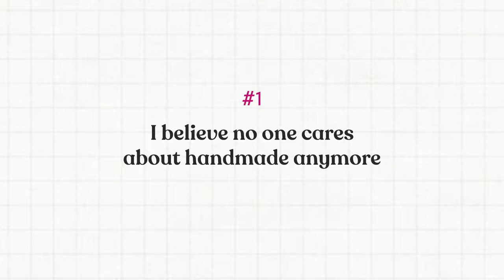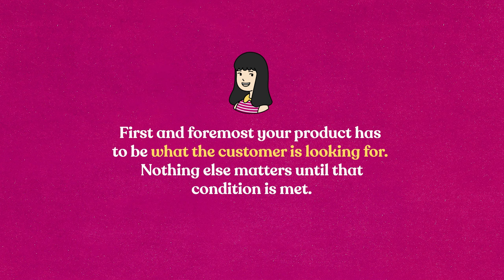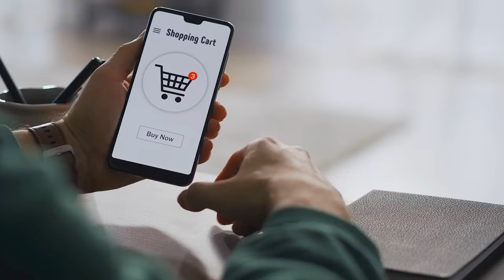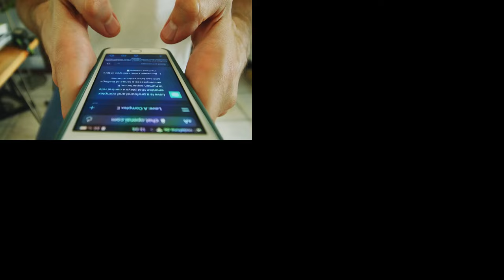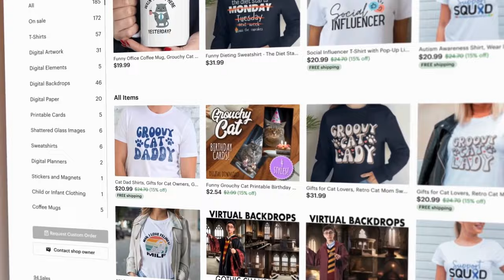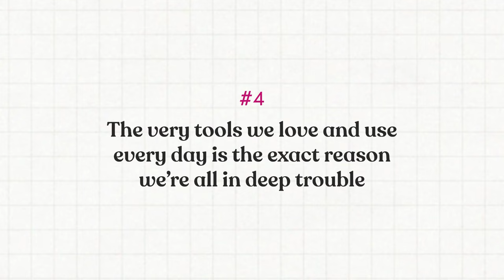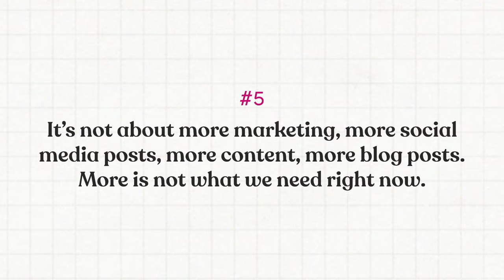5 Harsh Truths Craft Business Owners Need to Hear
Are you a handmade artist or maker struggling with sales? This video dives into 5 controversial opinions about the current state of the handmade market in 2024 and offers actionable tips for success.

In this video, you'll learn:

• Why "handmade" might not be enough to sell your products anymore
• How AI is impacting the market (and why it might be good news for handmade!)
• Should Etsy only allow truly handmade items?
• The dark side of popular "selling tools" and how they encourage copycats
• The surprising truth about "more is better" marketing (and what to do instead)

Bonus: Learn about a FREE 5-day Sell More Work Less challenge with actionable tips to boost your sales!

Timestamps
00:00 Introduction, why I made this video
00:26: No one cares about handmade anymore
02:53: AI is only adding more noise to the market
04:30: What should be allowed to sell on Etsy?
05:40: The dark side of our favorite tools for our shops
06:46: You don’t need to do MORE
08:05: Join the Sell More, Work Less Challenge

What Not to Do In a Handmade Business: Mistakes I'll ❌ NEVER Do Again In My Handmade Business 😲